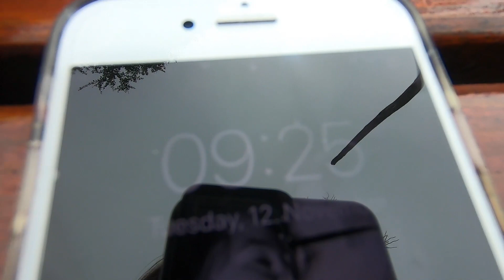BUNGEE JUMPING OFF THE HIGHEST BRIDGE IN THE WORLD // 216 m Bloukrans Bridge in South Africa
Hey guys,

during my stay in South Africa me and my boyfriend drove 550 km to jump off the highest bungee jumping bridge in the world. Bloukrans Bridge is 216 m high and lies right between western and eastern cape.
I can most definitely say that this was an experience I will never forget and I would always do it again!

Hope you enjoy this video as much as I enjoyed jumping off that bridge!

stay awesome

CAMERA GEAR USED:

my Canon EOS M50 (USA
big Tripod (USA
SD card (USA

my Go Pro (USA
SD card (USA
Go Pro Tripod: bought in a set (USA
extra battery (USA

Lena